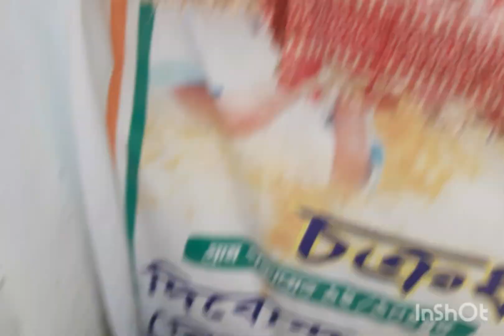গরম দুধ পায়ে পড়ে পা পুড়ে গেল উ উ😂🤣